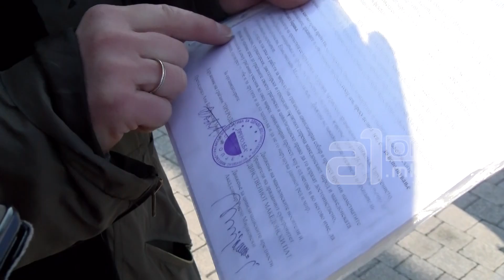Бобинкова Михајловска: Законот за јазици ќе предизвика меѓуетничка тензија